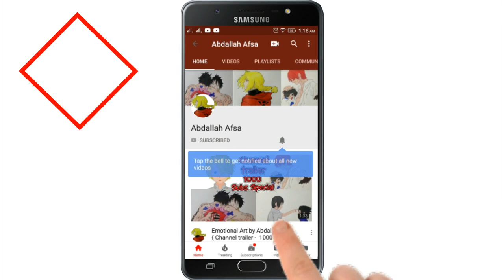How to Draw Natsume Takash from anime Natsume Yuujinchou!!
Today, How to Draw Natsume Takashi from Natsume Yuujinchou!!! I hope you enjoy it 👍!!!
►🔗Share it if you have anyone that may be interested!!!

🎵 Music Info // Track Info:

Title: You
Artist: Myuu
Genre: Classical
Mood: Inspirational

© Licence ▼

You’re free to use this song in any of your videos and you can use this track in your videos for commercial or non profit purposes, but you must include the following in your video description (Copy & Paste):

Fan Art of Natsume Yuujinchou (Yuki Midorikawa)